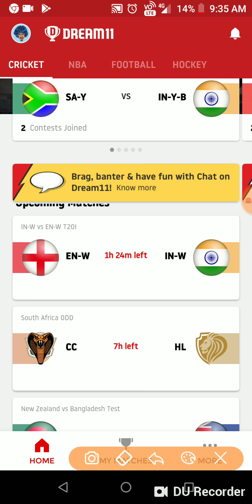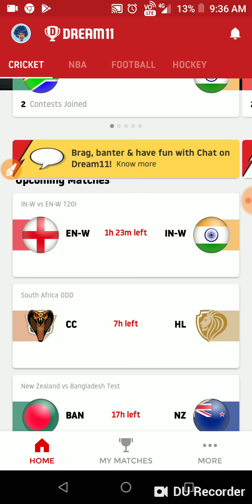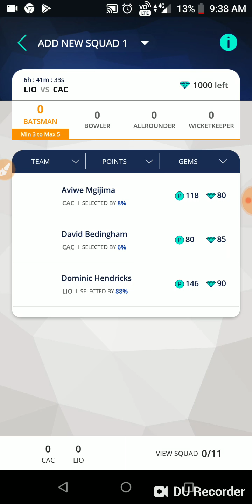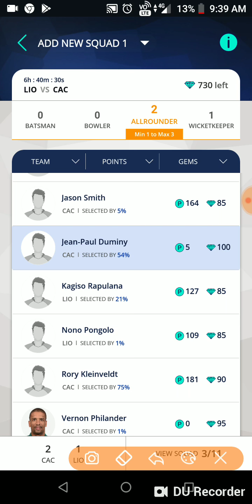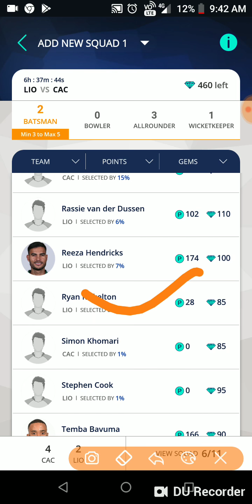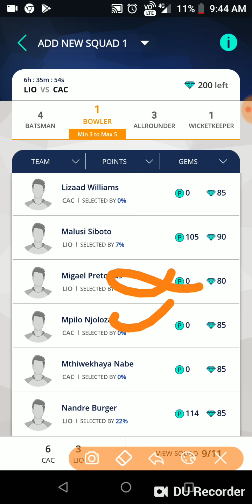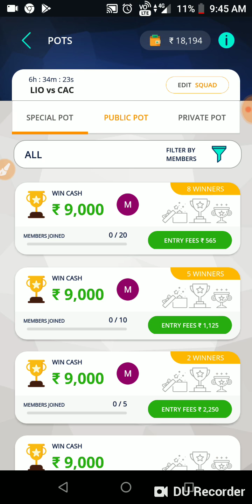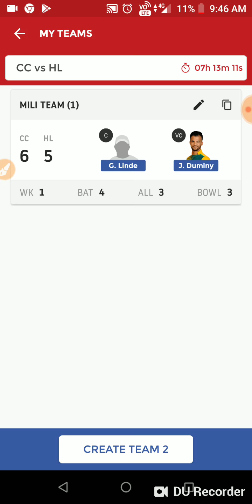CC Vs HL SOUTH AFRICA ODD DREAM11 TEAM AND PLAYERZPOT TEAM AND PREDICTION/SPORTS CHANNEL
CC Vs HL SOUTH AFRICA ODD DREAM11 AND PLAYERZPOT TEAM AND PREDICTION AND PLAYING11

USE REFERAL CODE TO REGISTER FOR GETTING REFERAL BONUS IN PLAYERZPOT AND WITHDRAW WITHIN SECOND IN PAYTM WITHOUT PANCARD VERIFICATION

YOU CAN USE 💯% BONUS IN PLAYERZPOT AND WITHDRAW WITHIN SECOND IN PAYTM

This is my what's group link u can join to get NBA Team and Football team free

DREAM11 TEAM
DREAM11 EXPERT
DREAM11 PREDICTION
DREAM11 VIDEOS

FANTASY TEAM
FANTASY EXPERT
FANTASY VIDEOS